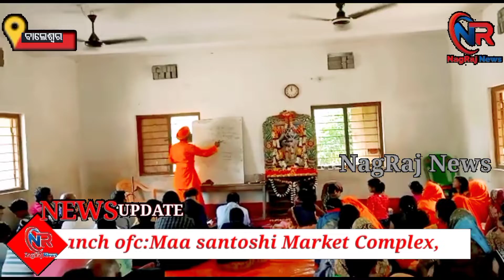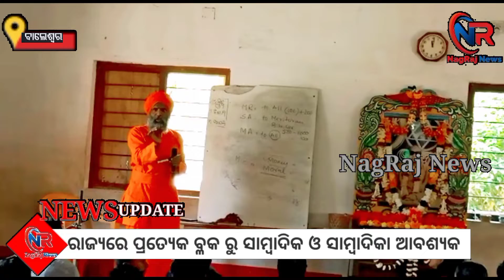ଆନନ୍ଦମାର୍ଗ ଦ୍ୱାରା ଯୋଗାସନ ଓ ସାଧନା ଶିବିର ଅନୁଷ୍ଠିତ#nagrajnews 4.23PM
A three-day yoga and sadhana camp has been organized at Kandada Anandmarg Vidyalaya near Antara in Khaira block of Baleshwar district with the support of Anand Marg. Acharya Priyakrishnananda, a senior monk and international yoga instructor at Anandmarg, a world-class spiritual and social service organization, inaugurated the camp on March 4, 5 and 9 for three days on campus. Distinguished guests included Acharya Mahadevananda Abhut, Acharya Muktichetananda Abhut, Acharya Bisweshwarananda Abhut, Abhutika Anandaratnadisha Acharya, Abhutika Anand Rupalina Acharya, Senior Prautist Dr. Bhaskar Chandra Jena, Bhaktipradhan Jagannath Rai of Bhadrak, Chandristupi Chandragupta Lenka, Pitambar Bhuiyan, spokesperson for Praut, Gopbandhu Kumar, editor of Kandada Unit, Binod Bihari Gahan, headmaster of the school, Ranjay Kumar Panigrahi, coordinator were present. Although human society has made great strides in science, science, and technology today, human beings are misguided today due to a lack of real life standards. Due to the extreme decline of moral values, the lack of genuine neo-liberal education, and the lack of spirituality, human beings are at a critical juncture in civilization today.

Today, the best of human beings stand on the threshold of destruction, fighting among themselves. In his address, the Chief Guest said that it is the ideal of a full-fledged life that is guided by the path of happiness and can save human society from this extreme crisis and build a healthy and beautiful world. Sudhakar Gahan, Kamalakant Mohapatra, Chinmoy Mohanty, Pramod Kumar Das, Rajesh Kar, Ramesh Sahu, Harendra Mohanty, Saraswati Devi, Vijay Kumar Behera, Sipun Sethi were present at the camp of Anandmargh seekers and devotees from different districts. Did.